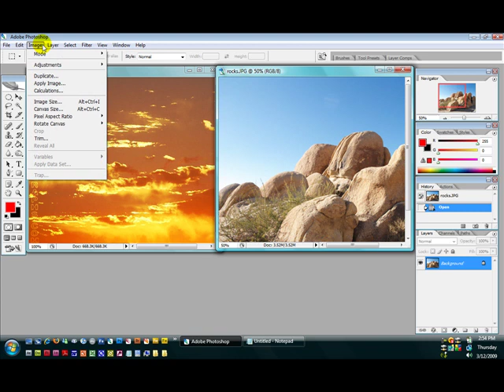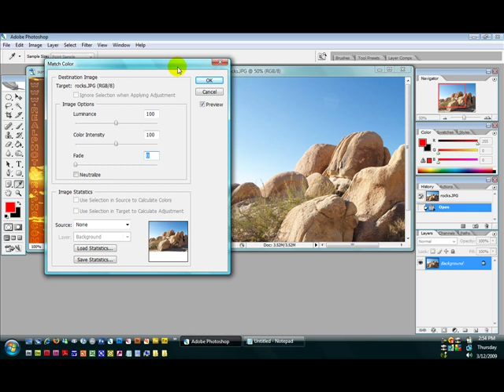Quick Sunset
This Video Explains How To Create A Sunset Effect On Photoshop Fast And Easy. Made By Kirsty x PsFwTutorials x